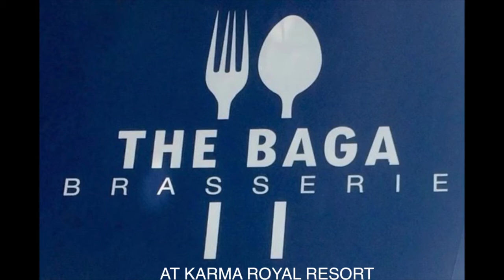Friday Night Jazz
Jazz Junction with guest artists from all over the world.